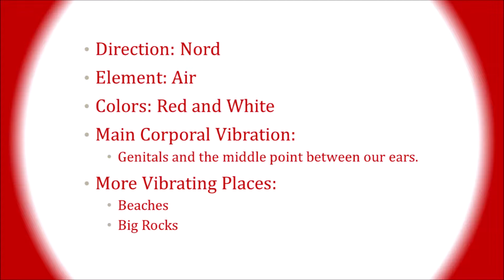Tzolkin 069th Movement A - 4 Rain Meditation. Sep/9/2022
Renovating our time structures’ through forgiveness, thankfulness, and our transcended memory.